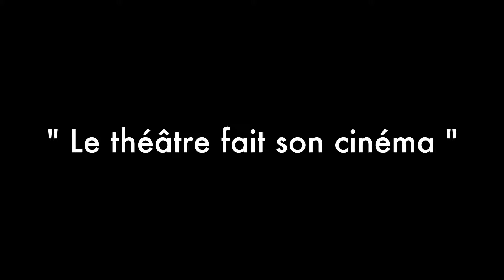Silence on tourne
« Après "Frou Frou les bains" et "Thé à la Menthe ou T'es Citron", Patrick Haudecoeur revient avec une équipe de cinéma délirante, en plein tournage où rien ne se passe comme prévu... »

Une pièce de Patrick HAUDECOEUR et Gérald SIBLEYRAS
Mise en scène Patrick HAUDECOEUR
Avec Isabelle SPADE, Philippe UCHAN, Patrick HAUDECOEUR, Nassima BENCHICOU, Jean-Pierre MALIGNON, Stéphane ROUX, Véronique BARRAULT, Adina CARTIANU, Gino LAZZERINI et Patricia GRÉGOIRE
Décors Jean-Michel ADAM
Costumes Juliette CHANAUD
Musiciens Jean-Louis DAMANT, Jean-Yves DUBANTON

RÉSUMÉ
Une équipe de cinéma a investi un théâtre pour le tournage d’un film. Aujourd'hui on tourne la séquence du mari trompé qui interrompt une représentation pour tuer l’amant de sa femme qui est dans la salle. Au cours du tournage on va découvrir plusieurs choses : André Coutot, producteur véreux, demande une fois de plus de l’argent à Rose, son épouse, pour rembourser ses dettes de jeu aux frères Lucciano… qui s’impatientent. Elle refuse. Francis, le réalisateur, est amoureux de la jeune actrice, Lola, qui le quitte pour un autre. Dévoré de jalousie, il s’est promis de démasquer cet autre pour lui faire la peau. Philippe, l’éternel second rôle, est prêt à toutes les crapuleries pour faire décoller sa carrière, et Batistin, l'assistant-réalisateur, doit ménager les uns et les autres d’autant qu’il rêve de réaliser son premier film avec Lola dans le rôle principal. Quant au public, il fait partie de l'histoire, ce sont les figurants du tournage...
LA PRESS